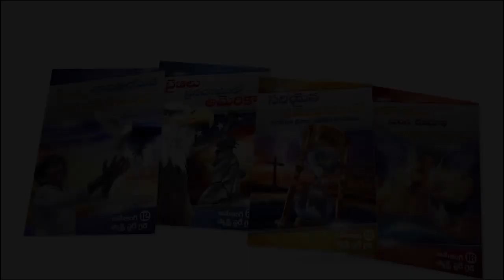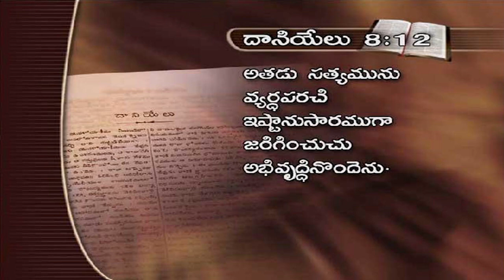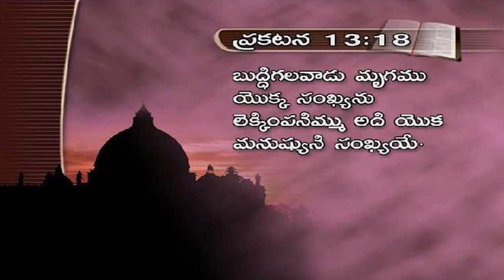Forever Marked! Part 18